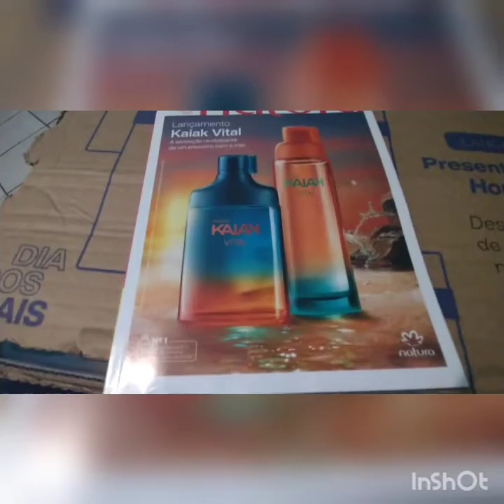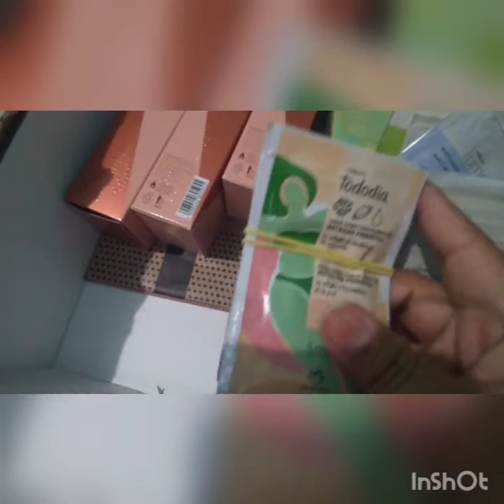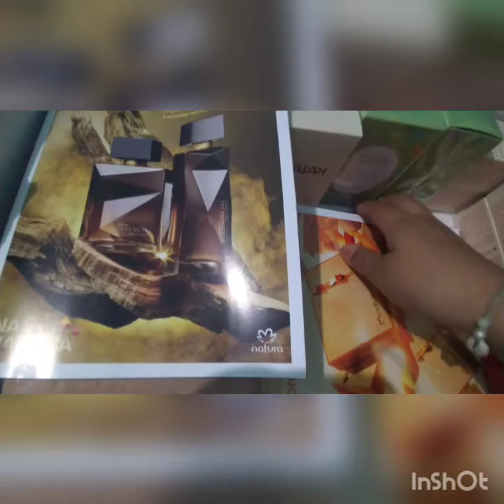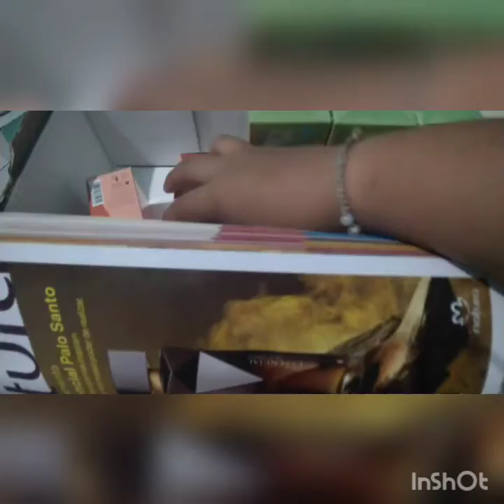Abertura de caixa Natura ciclo 16/21